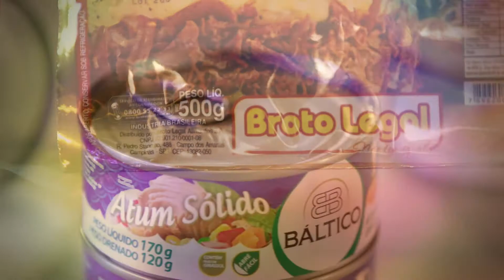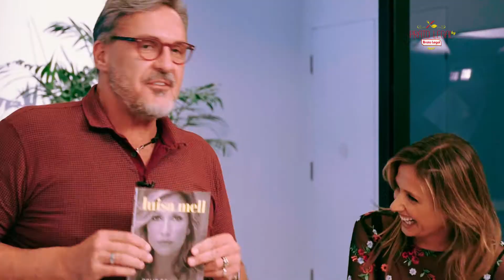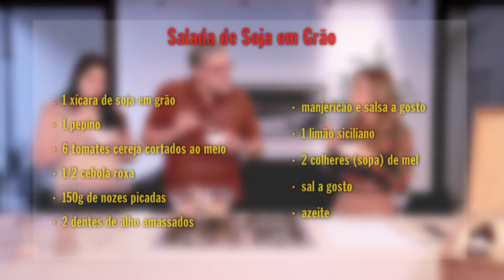Prato Legal #12 Luisa Mell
Aprenda a preparar uma maravilhosa Salada de Soja em Grão Broto Legal. Essa é a receita da semana do "Prato Legal", quadro apresentado pelo Fabrizio Fasano Jr. dentro do "Operação Mesquita". Confira, também, o papo animado com a doce Luisa Mell, apresentadora e ativista. Vai ao ar semanalmente após o "The Noite", no SBT.